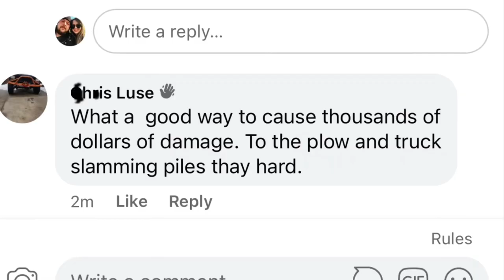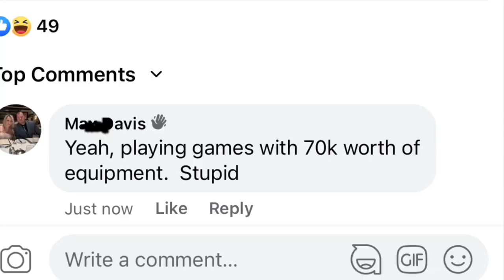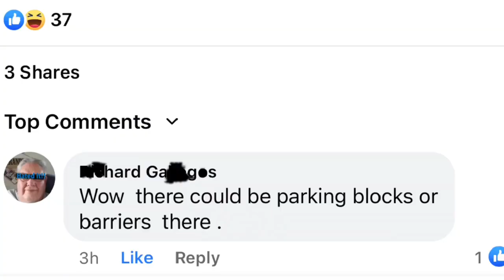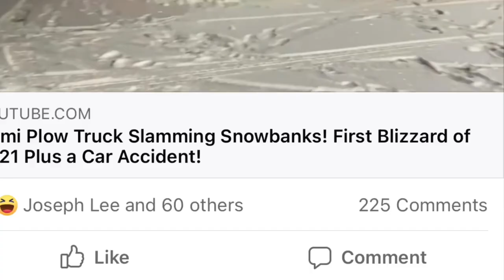Best Of SNOWPLOWING (Compilation Video)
Decided to through together a little compilation  of Ram dumb clips from some of the Snowplowing videos we have made over the tail end of last season and the start of this season the 2021 special!

Hope everyone has a happy New Years!
Keep your plows on the lot boys and girls!
CHEERS